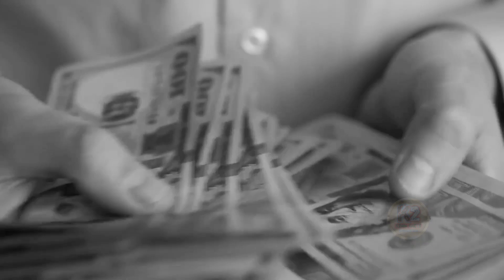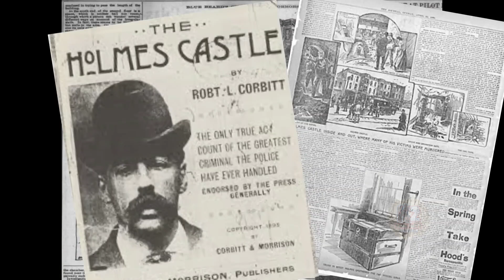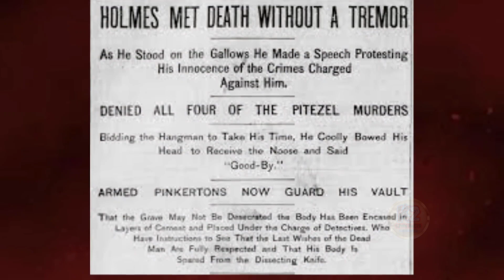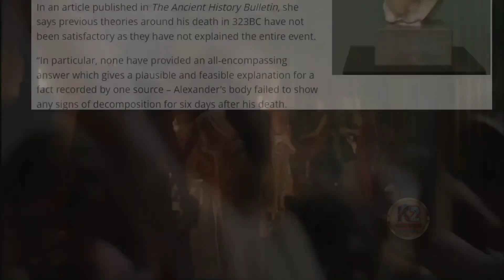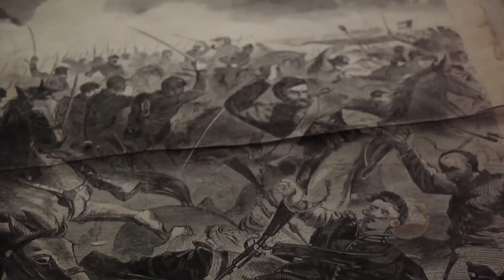Biggest Mysteries of Human History | मानव इतिहास के सबसे बड़े रहस्य जो अब सोल्व हो गई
True Historical stories that will give you chills. These are 5 historical stories that are probably the biggest mysteries in recorded history.